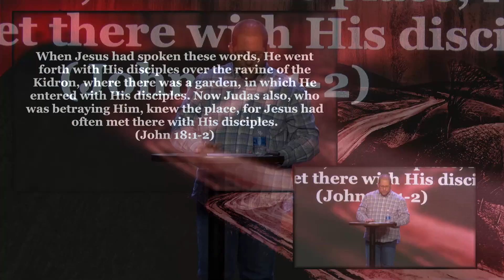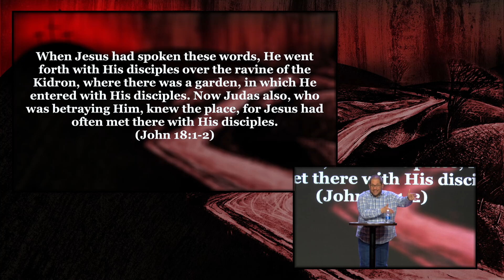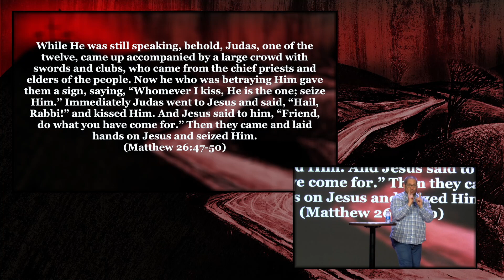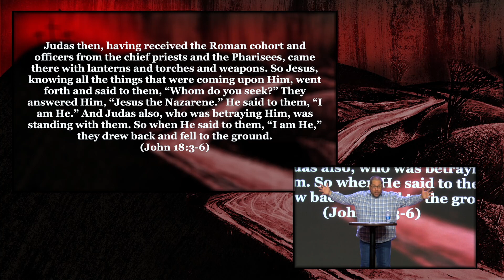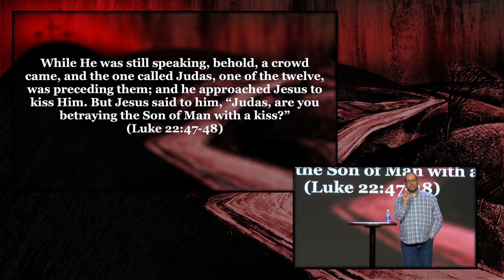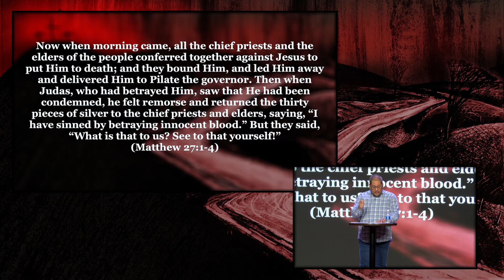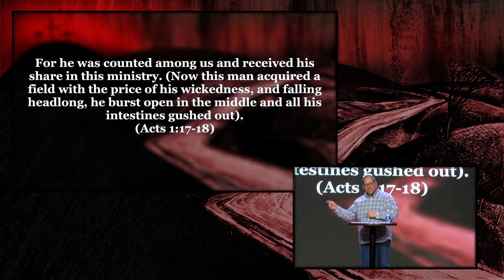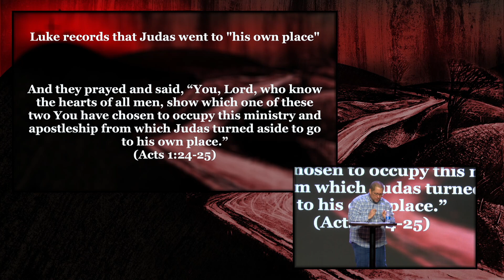Betrayed Part 4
We see the betrayal of Jesus.